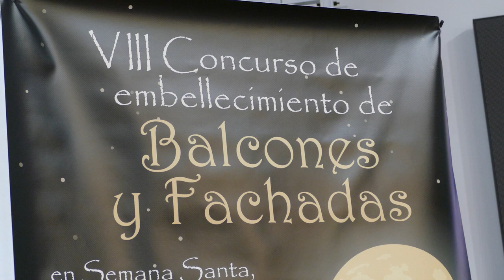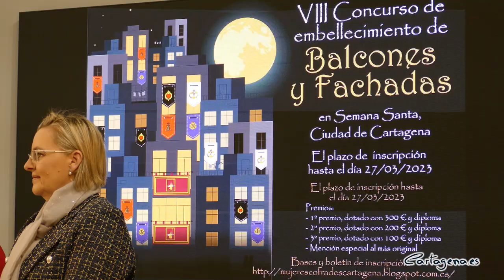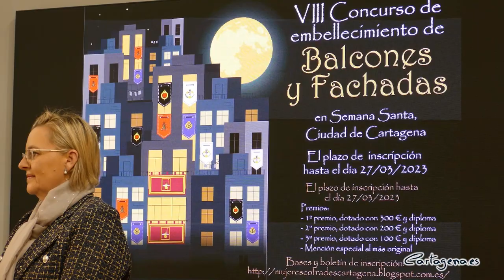Ya se pueden enviar las inscripciones para el Concurso de Embellecimiento de Balcones y Fachadas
La Asociación de Mujeres Cofrades, en colaboración con el Ayuntamiento de Cartagena, ha convocado el VIII Concurso de Embellecimiento de Balcones y Fachadas de Cartagena, con el principal objetivo de realzar la belleza de las calles de la ciudad en una fiesta tan importante como Semana Santa, declarada de Interés Turístico Internacional.

El concejal de Cultura, David Martínez Noguera, junto a la presidenta de la Asociación de Mujeres Cofrades, María Victoria Botí, y la presidenta de la Junta de Cofradías de Semana Santa de Cartagena, Marien García, han presentado las bases de este concurso y animado a participar en él este viernes, 24 de febrero.

“Nuestra ciudad debe lucir lo más bella posible y nuestras calles deben estar preparadas para esta semana tan importante para todos los cartageneros”, con estas palabras ha animado el concejal, David Martínez Noguera, a la ciudadanía a participar en el concurso. Destacando la importancia de que todas las calles y balcones de la ciudad “luzcan los colores de nuestras cofradías”.

A través de la Universidad Popular, el ayuntamiento ha organizado varios cursos de colgaduras y bordados, “ya que queremos que no se pierda esta tradición tan importante”, ha añadido el edil. Destacando que desde la institución se pretende continuar los cursos durante todo el año.

Las inscripciones del concurso permanecerán abiertas hasta el 27 de marzo. Desde el jueves 30 de marzo hasta el 11 de abril, ambos inclusive, los balcones deben permanecer engalanados para embellecer la ciudad durante el periodo.

Este año se pedirá a los participantes que adjunten una leyenda de los balcones, “añadiendo una breve reseña de a quién rinden homenaje con su composición, así como la motivación y el proceso de elaboración que han seguido”, ha indicado María Victoria Botí.

Se dotará de un premio económico a los tres balcones que resulten finalistas, con un aporte de 300 € para el primer premio, 200 € para el segundo premio y 100 € para el tercer premio. Además, de una mención especial al balcón más original, aunque esta no dispondrá de dotación económica.

En el concurso podrán participar todos los vecinos de Cartagena. En el concurso entrarán todos los elementos visibles desde la vía pública que contribuyan al embellecimiento del balcón o ventana en cuestión, no rompiendo el decoro y respeto de la expresión pública de fe y religiosidad que simboliza la Semana Santa.

Por otro lado, los elementos deberán estar bien anclados a la estructura del balcón, ventana o fachada, sin poner en riesgo la seguridad de los vehículos o viandantes. Además, cabe reseñar que la inscripción es totalmente gratuita y para inscribirse deberá enviar el documento por correo electrónico o a la dirección de correo postal de la Asociación Mujeres Cofrades de Cartagena, y deberán remitir una o varias fotografías con la decoración de sus balcones, fachadas o ventanas.

Los criterios de valoración que seguirá el jurado serán tales como la originalidad de la composición, calidad ornamental, armonía del conjunto o el diseño.